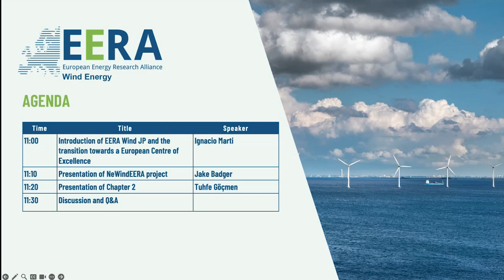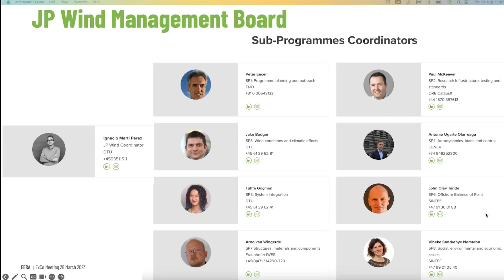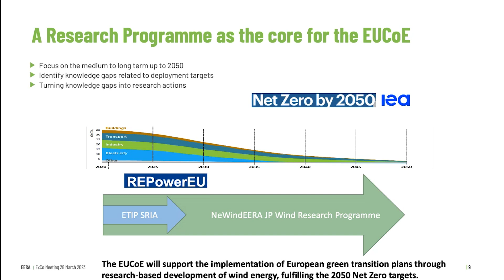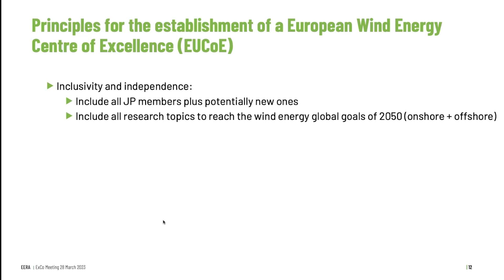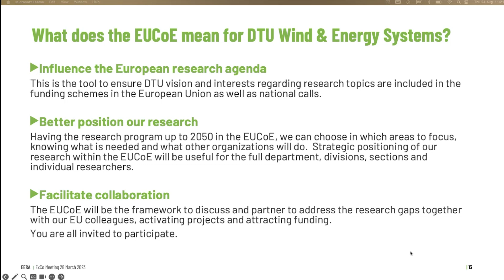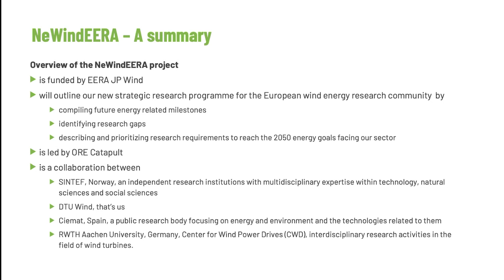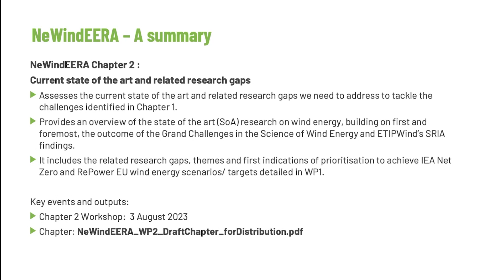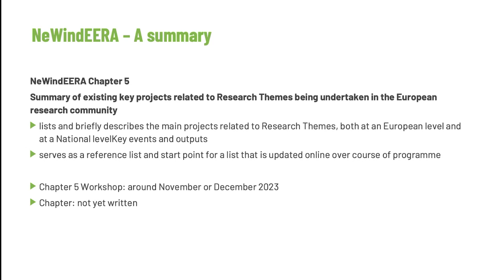Get an introduction to the NeWindEERA project: a research program for wind energy up to 2050.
Online recording a hybrid meeting hosted by Ignacio Marti Perez, EERA JP Wind Coordinator, Jake Badger, manager of SP 3, and Tuhfe Göçmen, manager of SP 5, at DTU Wind and Energy Systems, Thursday 24 August.

The European Energy Research Alliance Joint Program for Wind Energy (EERA JP Wind) has started a project to develop a research program for wind energy spanning up to 2050. This initiative aims at providing clarity about the research needed to achieve the targets included in the IEA Net Zero by 2050 and RePower EU strategy.

The ambitious targets for wind energy that have been adopted by the EU and many other countries worldwide, require addressing barriers and knowledge gaps that could prevent achieving the deployment of wind energy on time. Despite the fact that wind technology is mature and performs today, new research is still needed to take wind technology to the level required to decarbonize completely our activities in the next 30 years. The challenges ahead are comparable to the ones wind energy has faced during the last 30 years, now moving into massive manufacturing and deployment, sustainability, social and environmental compatibility, materials and workforce availability, among many others. On the other hand, the energy system is evolving quickly bringing new requirements to wind energy technology. Targeted research, building on the knowledge base that has been created for wind energy technology, will be crucial to develop science-based solutions that will enable wind energy to be the core of the new energy system.

NeWindEERA project is working on translating the long-term targets that have been defined for 2050, into research needs for wind energy. The research program NeWindEERA is building, is based on the collective knowledge that EERA JP Wind members have. DTU Wind and Energy Systems is taking a leading role in this initiative and everyone within the department is invited to participate in this process.

Agenda

15 min. Introduction of EERA Wind JP and the transition towards a European Centre of Excellence. Ignacio Marti (EERA JP Wind Coordinator), DTU
15 min. Presentation of NeWindEERA project. Jake Badger, DTU